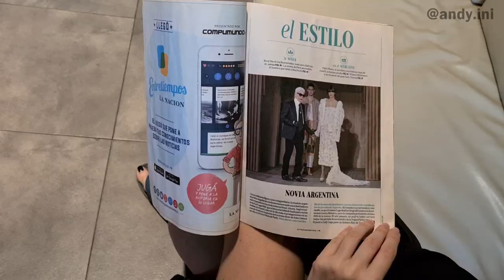Si tu lavaras / Andy Ini / Canciones de cuarentena (Si tu me amaras)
Si tu lavaras por Andy Ini 🎶
Contacto producción shows: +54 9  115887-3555
SI TU LAVARAS
⚠️Un tema fundamental de la cuarentena son las tareas del hogar, en esta edición de cancionesdecuarentena se promueve la división equitativa de tareas ! 🤜🤛
🙋‍♂️🙋‍♀️Por eso mientras uno de la familia prepara la comida de hoy, vos podés ir sacando la entrada para el concierto con músicos en vivo de este sábado: "Canciones de cuarentena, éxitos vitales" para divertirte desde la comodidad de tu casa!
🎙Versión de cuarentena de la canción "Si tu me amaras" de Cristian Castro compartila con esa persona que no hace ninguna y de paso sacamos los trapitos sucios al sol a ver si se copa y los lava !
🎬Gracias @romi_rodriguez_acha por producir y participar en este pulcro
📌SABADO 29 DE AGOSTO
9.30 PM
CANCIONES DE CUARENTENA